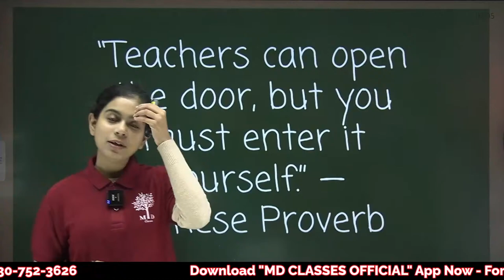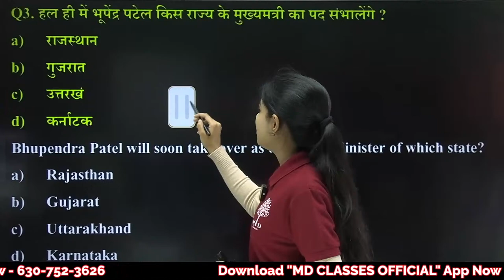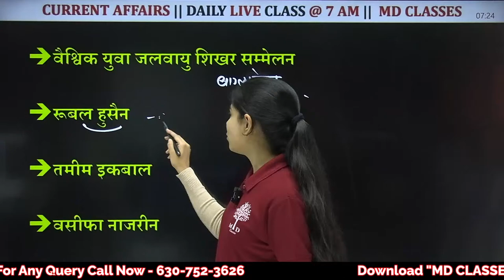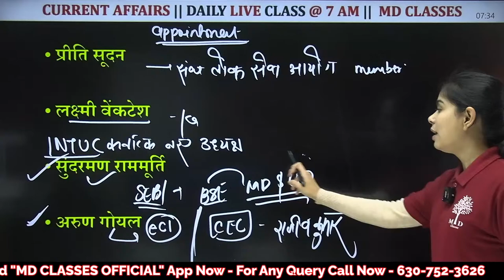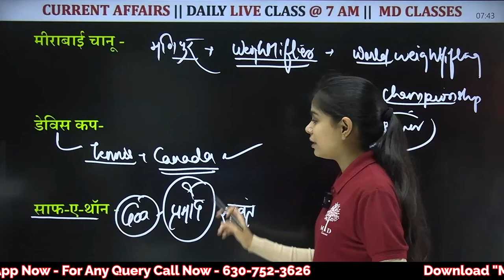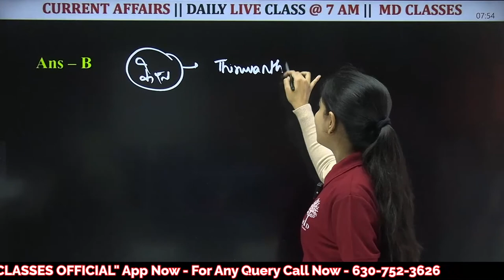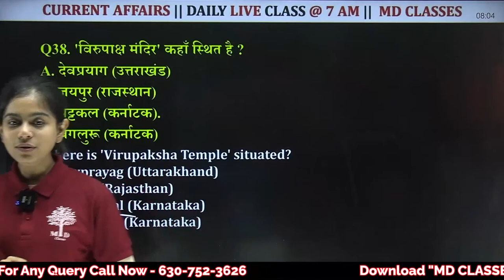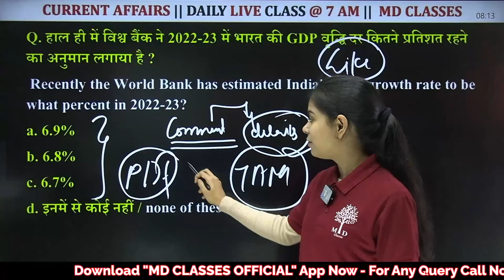🔥10 December | Daily Important Current Affairs | Current Affairs Today| Temples In India |MD Classes